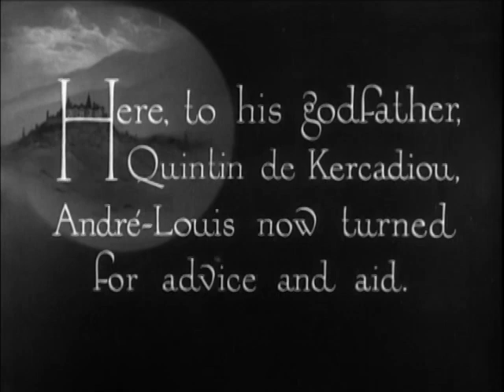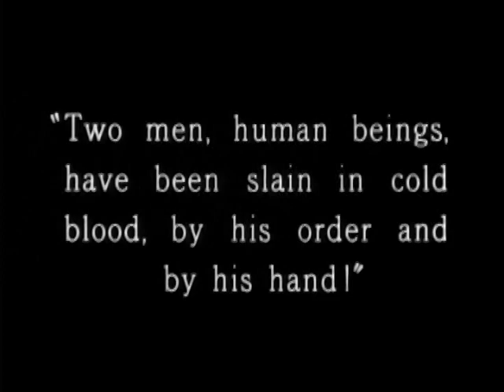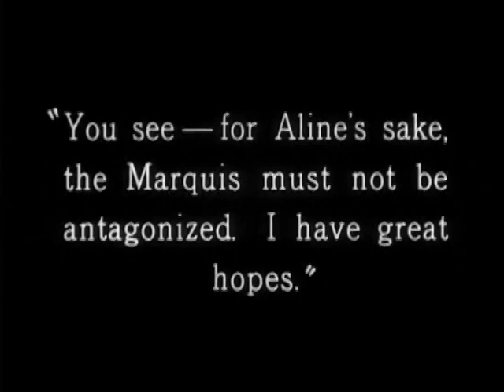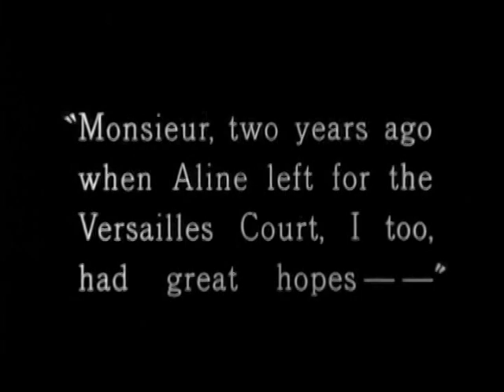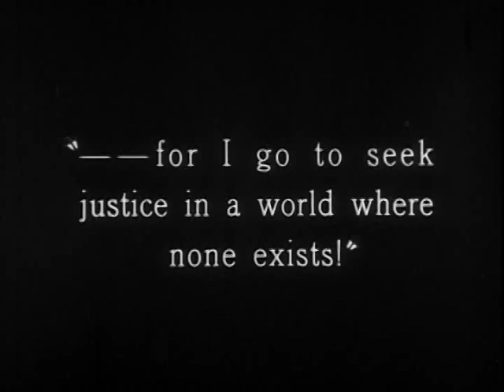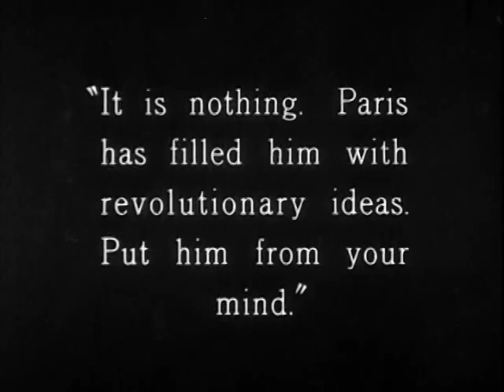Scaramouche (1923) "Scene 2": European (NLI) Cue Sheet Literal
Scaramouche (1923) excerpt from Title For generations the old château upon the hill… [13:22] to Title: After a long night’s ride [19:50]. Musical score informed by original cue sheet (Liam O’Leary Archive, National Library of Ireland). Cues before titles/action.